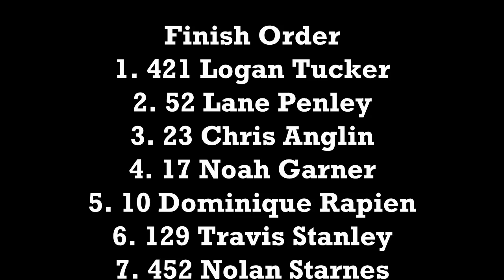Big 3 Series SugarTit Speedway August 17, 2019 Pro Amateur